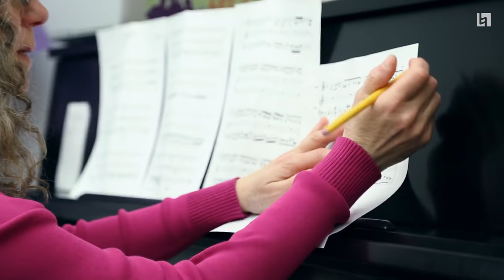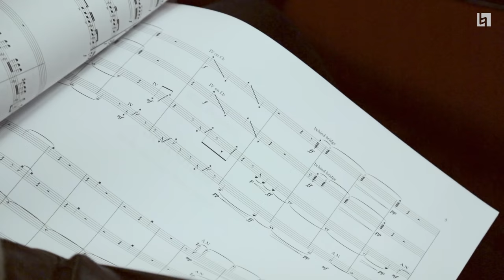Composition at Berklee College of Music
Learn more about studying composition at Berklee College of Music.

The composition major will develop sufficient skills and knowledge to function as a composer of concert music and to gain entry to a graduate program in music theory or composition in order to pursue a career as a teacher, scholar, and practitioner of music theory and composition.

1-800-BERKLEE (US)
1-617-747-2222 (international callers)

Bachelor of Music | Music Major | Music Composition | Berklee | Berklee College of Music